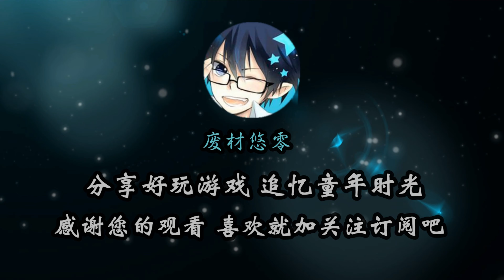TABS全面战争模拟器：捏出东吴名将陆逊 自编技能火烧连营